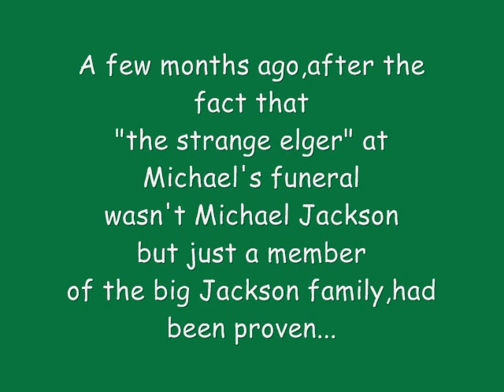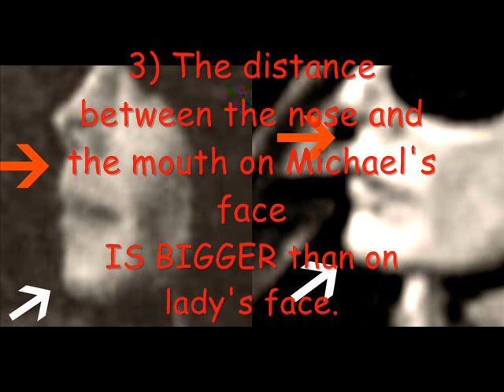PROOF!The Blonde Lady At The Funeral WAS NOT MICHAEL JACKSON!!!!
I'm fed up with all these rumors about the blonde lady at Michael Jackson's funeral!!!
open your eyes and see THE TRUTH!!
i'm really curious to see ur arguments because only blind people can't see that there is NEITHER ONE similarity:)